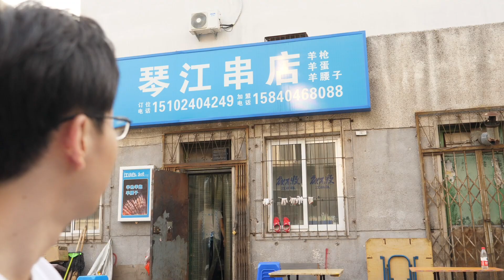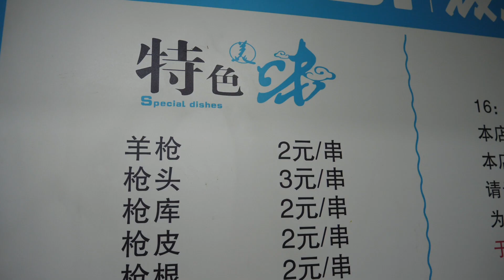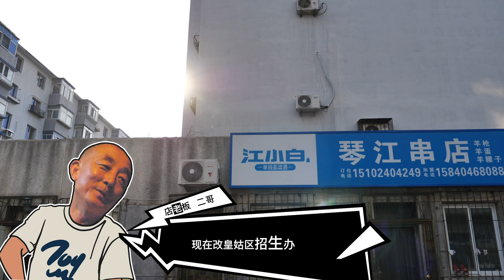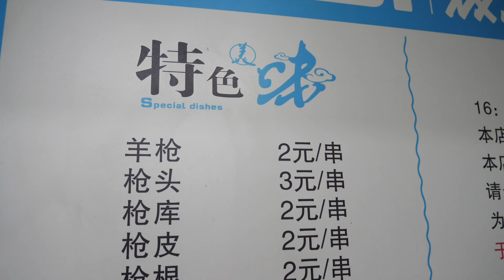来东北沈阳，一定要试试《人生一串》推荐的羊枪羊蛋 | 出门吧阿宅丨Kebab丨인생 꼬치丨柴犬老丸子LaoWanzi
因为《人生一串2》而大火的羊枪、羊蛋真的能吃吗？我专门跑到沈阳试了一下。

If you come to have a trip in Shenyang, China, do try the local dishes of BBQ Lamb Eggs and Guns in Qin Jiang Chuan Dian(琴江串店).

★喜欢我创作的影片吗？不要忘了订阅【柴犬老丸子LaoWanzi 】～